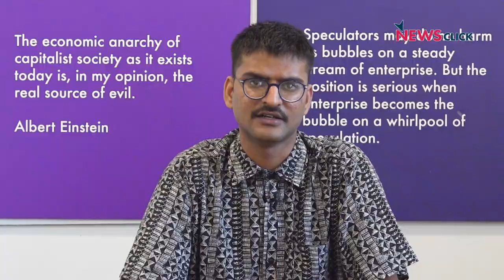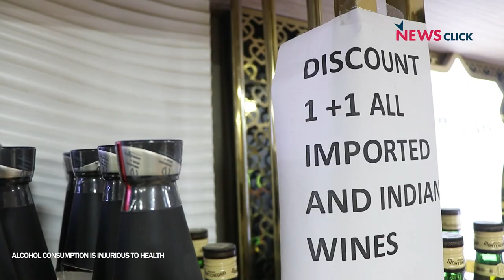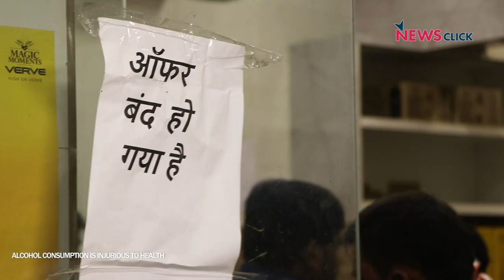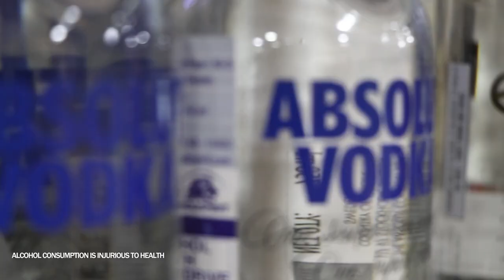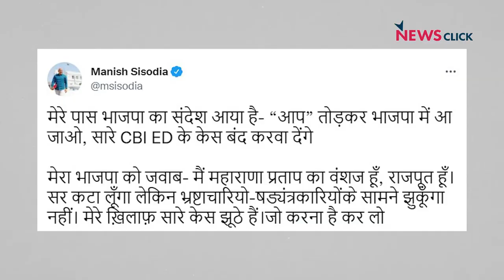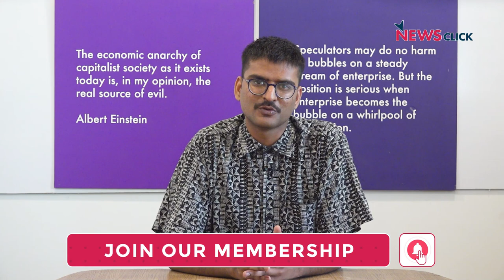Liquor Policy Explained : प्राइवेट ठेके बंद होने पर क्या होंगे हालात?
दिल्ली में शराब के ठेकों पर 1+1, बीयर की पेटी के साथ बोतल free जैसे बड़े discount देने वाली आबकारी नीति लंबे समय से विवादों में है। Excise department देखने वाले डिप्टी सीएम मनीष सीसोदिया पर इस नीति में घोटाले करने का आरोप सीबीआई ने लगाया है।